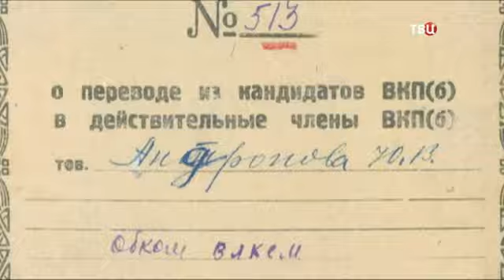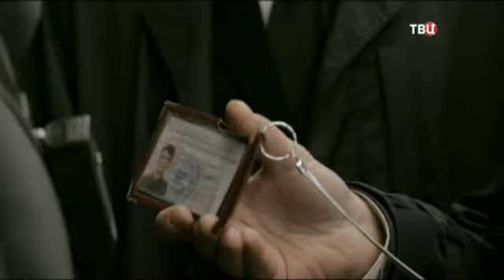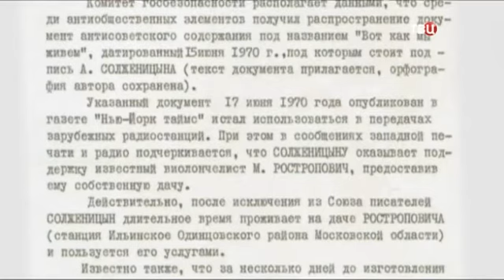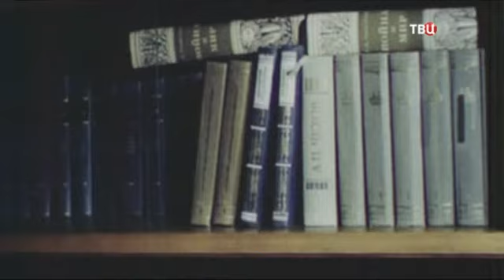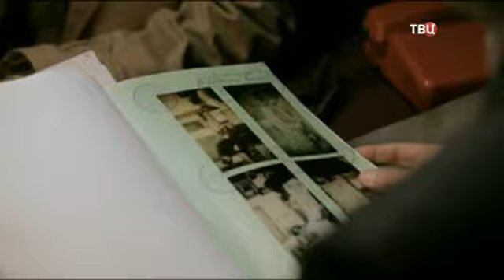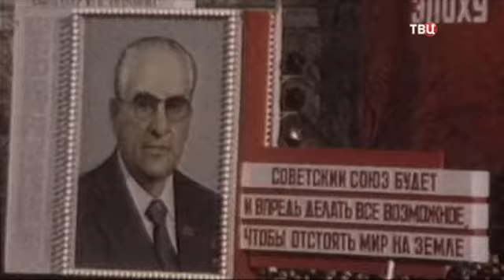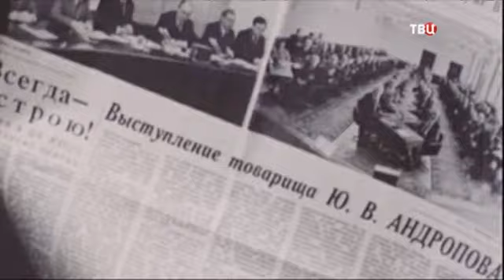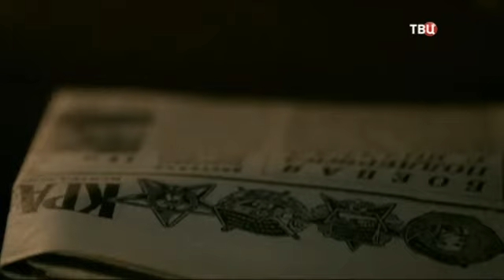Андропов против Щёлокова. Смертельная схватка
В конце декабря 1980 года началось официальное расследование злоупотреблений в МВД. Буквально сразу после смерти Брежнева Николай Щёлоков был снят с руководящего поста, уволен из партии, лишён правительственных наград. Обрушившихся на него несчастий он не переживёт и самостоятельно уйдёт из жизни меньше чем через год после скоропостижной смерти Андропова.